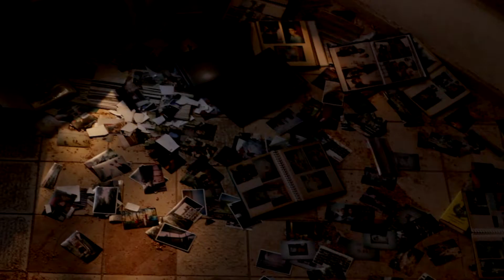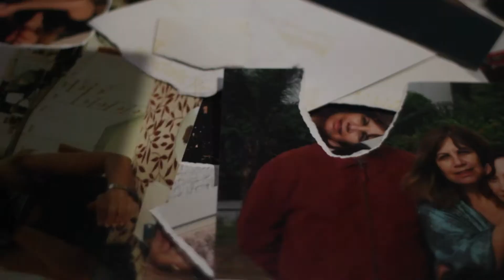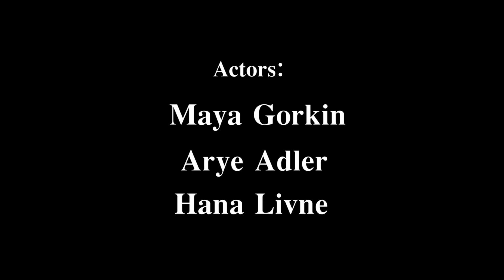Remains (English Subtitles)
Short film about a disfunctioning family and a girl's dream of escape.

Actors: Maya Gorkin ; Arye Adler ; Hana Livne.
Written, Directed, Filmed & Edited by: Tal Haring.
Produced by: Oded Shoshan.
Lighting: Andy Schwartz.
Grip: Amir Cohn.
Sound: Hadas Ben Aroya.

Shot entirely on the Canon 550D.